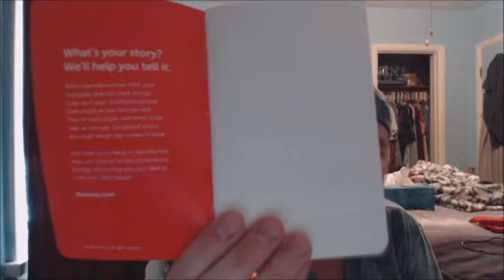Webcam Fail--Dissolve Little Red Writing Book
Yet another old video from my backlog, this one featuring a free notebook and, er. advertising pamphlet from a company known as Dissolve.

Don't let the upload date fool you; this is technically my first webcam video, and so far (and probably ever) my ONLY "unboxing" video to be done entirely on webcam.
Quality, you might note, definitely suffered as a result. No idea what those random noises are when the camera refocused itself, and I got my right and my left confused several times simply from watching myself on the monitor while recording.
But... 'tis a learning process.

Dissolve is an online company that offers stock photography, footage, and the like for the assorted needs of content creators.
I admit I have not looked in depth at their offerings (and haven't received many advertisements since I first uploaded this video as a draft back in July 2017). In truth, I only tried out the company because they were offering, at the time, a free notebook. "free" as in I didn't have to pay for anything (not even shipping) but I agreed to receive said pamphlet and occasional other advertising materials from them. As there was always a chance I might eventually want to use stock photos/footage some day, and who doesn't need another notebook? :D (eyes shelves crammed full) I figured "free" in this case was worth signing up for.

Unfortunately the offer doesn't seem to exist any more--the says the product is "currently unavailable for purchase" (though I'll leave the link up in case it's available again for anyone else who wants it.
But the website (in general) is should any of my viewers wish to take a look at their more regular offerings.

Transcription:
The Little Red Writing Book
What's your story?
We'll help you tell it.
When you need a break from your computer, grab this book and go.
Cozy up in your neighborhood pub.
Grab a coffee at your favorite cafe.
Then fill these pages with every script idea, ad concept, storyboard sketch, and rough design that comes to mind.
And when you're ready to take the next step, visit Dissolve for the extraordinary footage and photography you need to make your ideas happen.
Too busy to search?
We'll do it--free.
Our dedicated search and licensing specialists help some of the leading ad agencies and TV and film production houses in the industry deliver on time and on budget. So send us your shot list, storyboard, or script, or just describe the vibe or look you have in mind. We'll send you a folder of clips, photos, or both, ASAP.